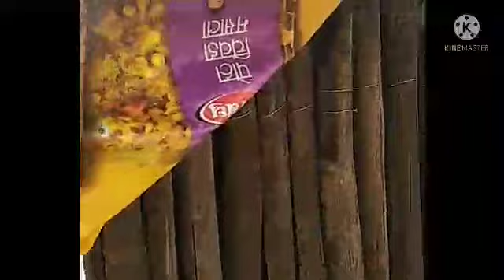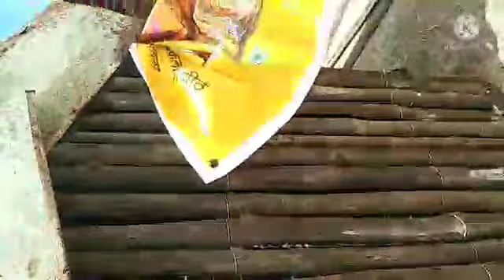kabutar ke ghar ko baarish se kaise bachaye|| कबुतर के घर को बरसात से कैसे बचाएं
hlw friends
video Achi lagi toh like karna